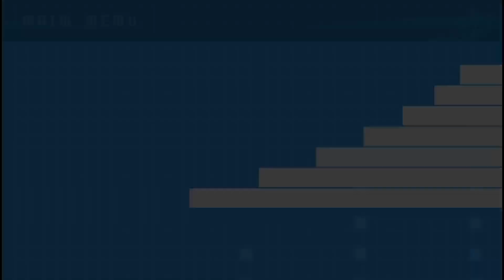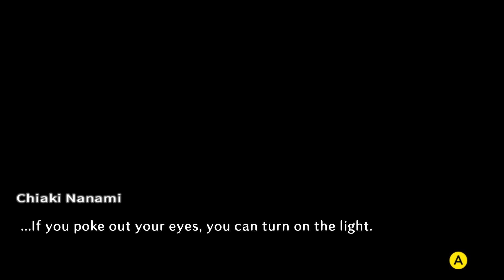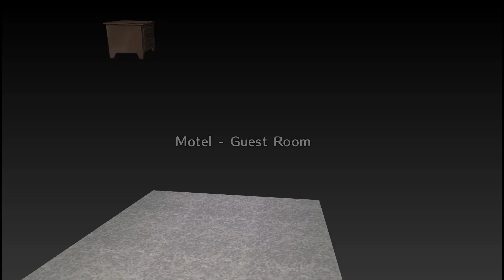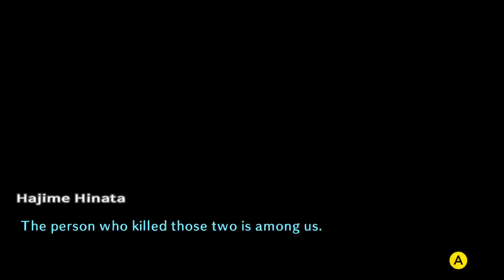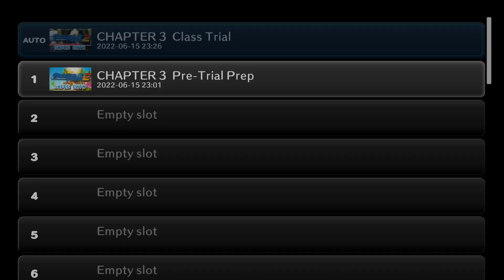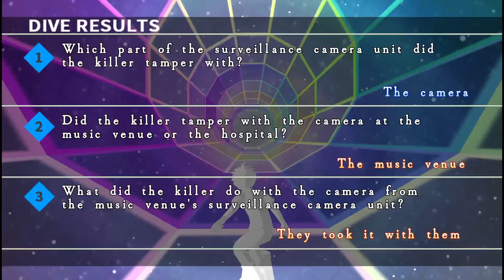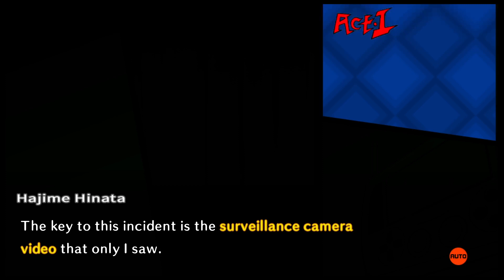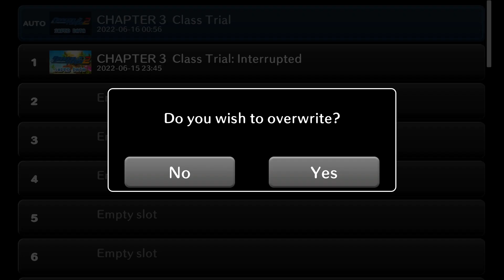Danganronpa 2 Chapter 3 Class Trial